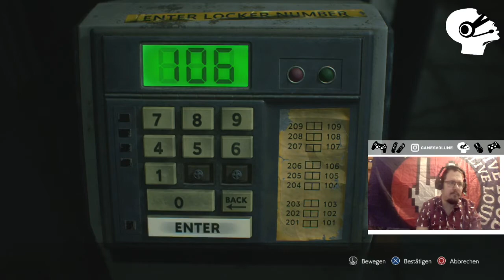Resident Evil 3 - Minimalist Trophy & Speedrun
Wir haben zum Abschluss unserer Trophäenjagd noch einen Speedrun gemacht um die "Minimalist" Trophy zu erhalten.